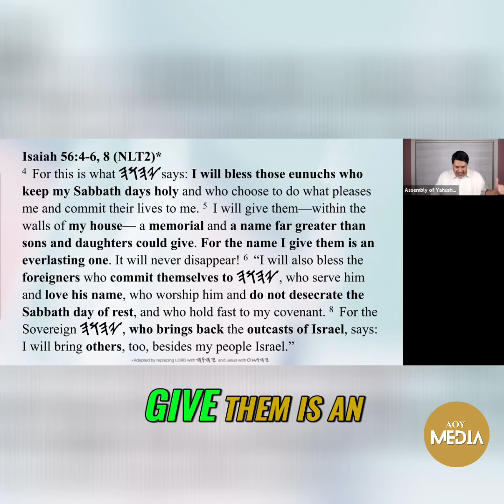What Does Yahuah Expect from His Followers? 🤔📖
This video dives into Isaiah 56:4-6, exploring the blessings for those who honor the Sabbath and uphold Yahuah's covenant. Discover the expectations placed on His followers and the significance of a lasting name in the Kingdom.